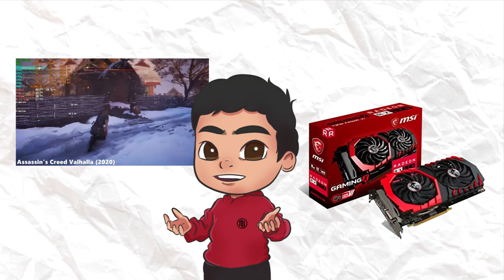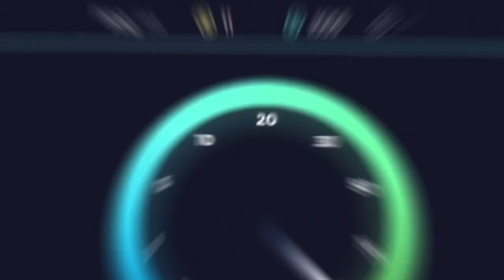TARJETA GRAFICA para STREAMING | ¿Cuál es la mejor al MENOR PRECIO?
cual es la grafica mas recomendada para empezar en este mundo del streaming

hay varios factores a tener encuentra, como es la potencia de la grafica, el codificador, las tecnologías y el precio

todo esto lo tocaremos en este video, dando mi punto de opinión y el por que es la que mas recomiendo

espero que les guste y les deseo bendiciones a todos

SÍGUEME